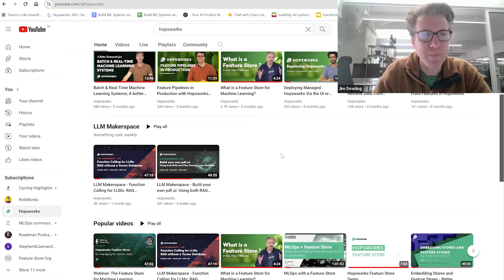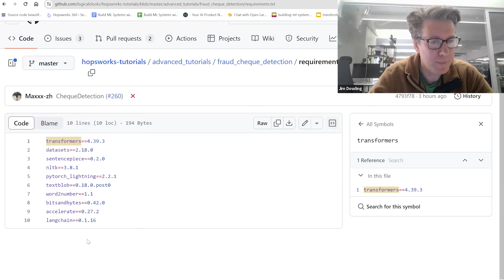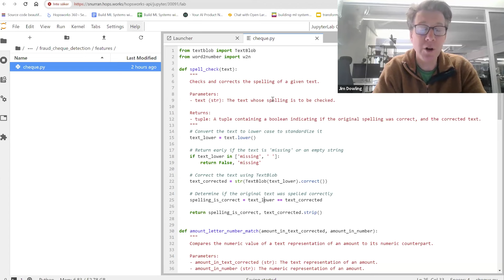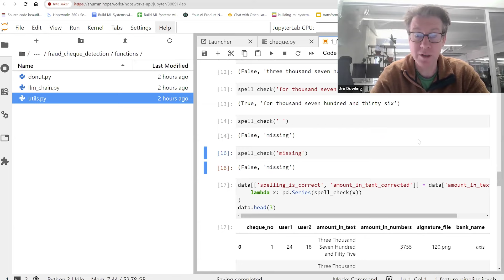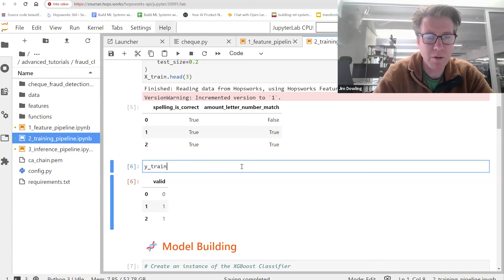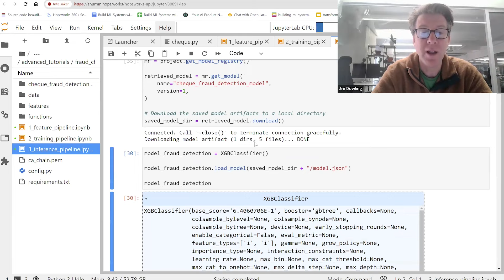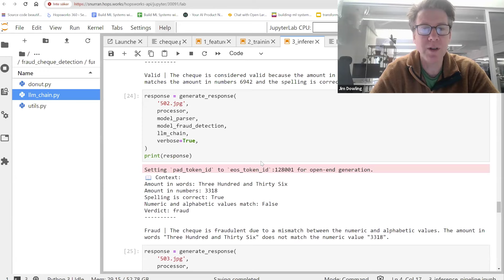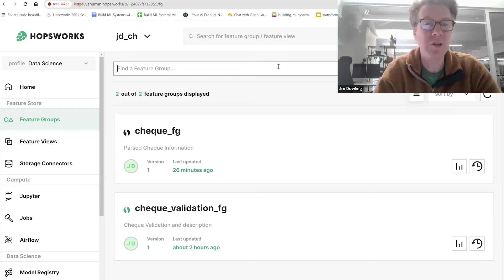LLM Makerspace - Building a Cheque Fraud Detection and Explanation AI System using a fine-tuned LLM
In this LLM Makerspace edition, we build a LLM that not only detects whether a scanned image of a cheque is a fraud, but also writes an explanation for why the cheque has been marked as fraud.

We use a fine-tuned open-source LLM, so the entire AI system can run entirely in your data center - it will be a data sovereign LLM application.